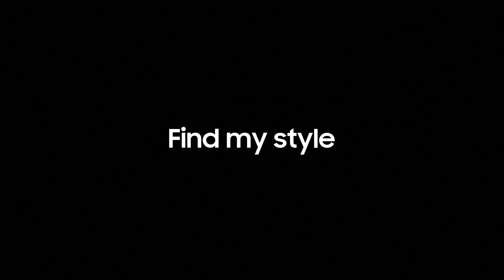Galaxy Z Flip4: Introducing Galaxy Z Flip4 Cases ǀ Samsung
Introducing all-new Galaxy Z Flip4's cases. Whether it is toughness, luxury, serenity or to flex your style, we have it all for your Galaxy Z Flip4. Which will you choose?